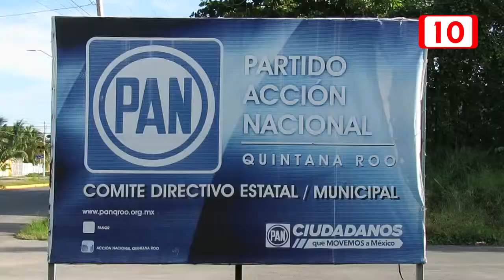Dirigente del PAN en Q. Roo desmiente supuesto compra de votos por su partido